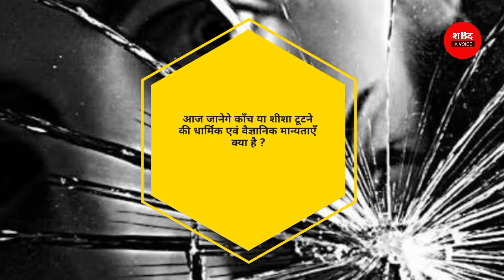Myths in India | काँच का टूटना क्यों माना जाता है अपशगुन ?? | क्या कहता है विज्ञान